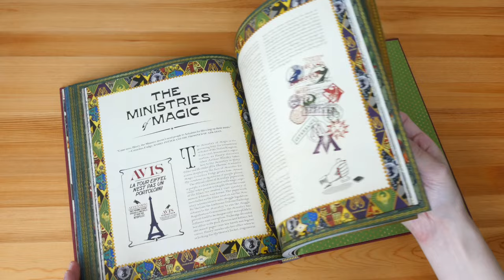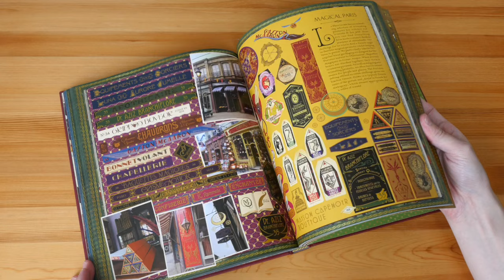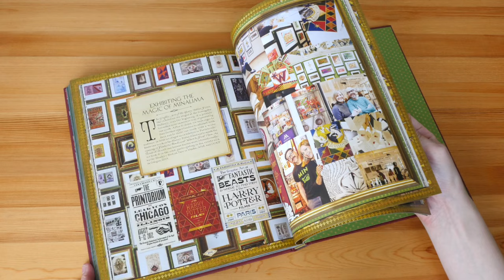Harry Potter: The Magic of Minalima (book flip)